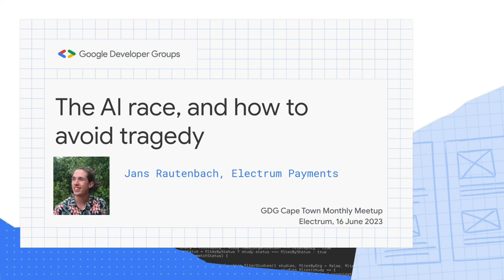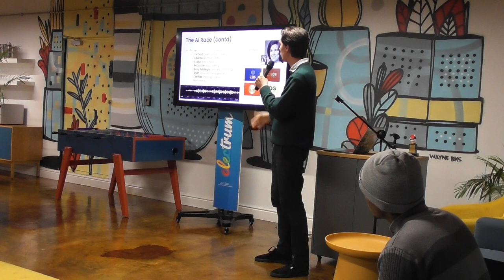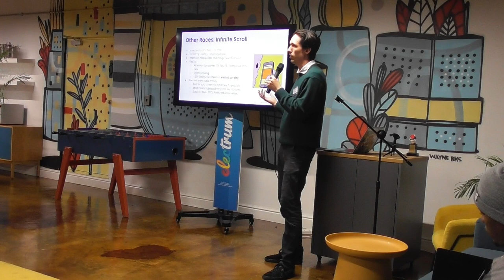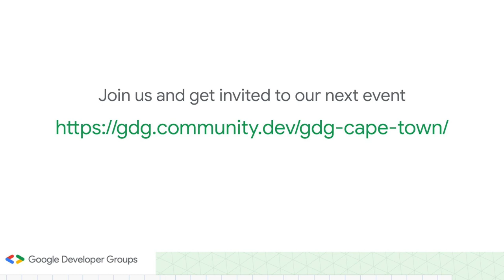The AI race, and how to avoid tragedy - Jans Rautenbach - GDG Cape Town June 2023 MeetUp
Almost every consumer-facing tech company is participating in a race to capture the AI market. We've seen similar tech races before, e.g., the dot-com bubble, the invention of infinite scroll, stories, short-form videos, and so on. As soon as a new technology becomes available to the public, a race for market dominance begins. And, as I shall argue, these kinds of races inevitably lead to tragedy. In this talk I will briefly introduce computer ethics, cover the ongoing AI race as well as similar races that have happened before, talk about the guidelines laid out by the Center for Humane Technology, and finally conclude with recommendations for avoiding yet another tech race tragedy.